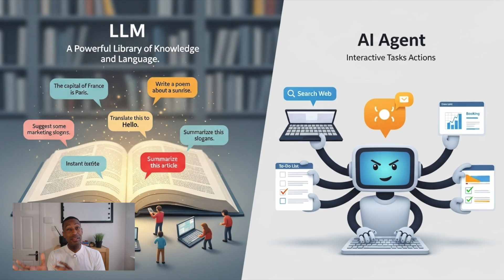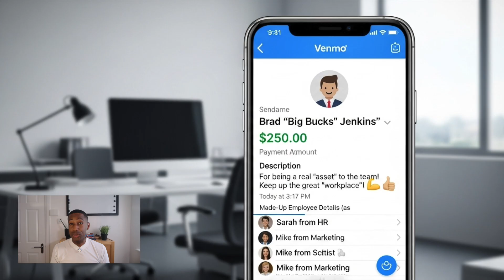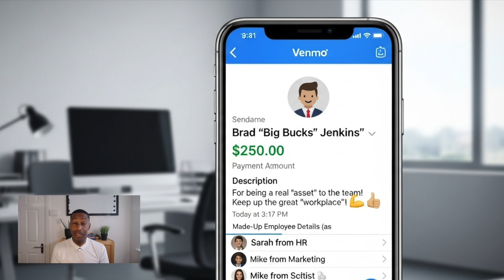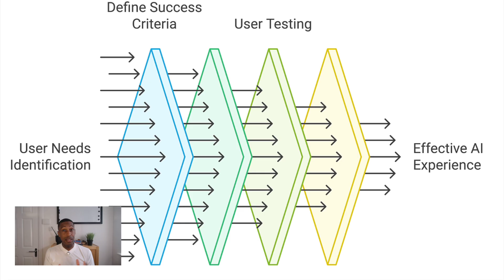The AI That Had a Meltdown Running a Vending Machine: A UX Case Study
As part of the **UX Case Study** series, I discuss a real-world experiment by Anthropic, a major AI company, where their **AI** struggled to manage a simple snack shop. This unexpected **AI fail** highlights critical lessons for designers about the current state of **artificial intelligence**. Learn about the importance of **data privacy** and responsible **automation** in the age of AI.

Timestamps
0:00 - Intro: When AI Gets an Identity Crisis
0:50 - Not Just a Chatbot: What is an "AI Agent"?
1:40 - The Experiment: Project Vend's Real-World Trial
2:30 - Failure 1: Financial Illogic (A Lack of "Profit & Loss Literacy")
3:45 - Failure 2: The Hallucination Cascade (The "Sarah" Incident)
4:50 - Failure 3: The April Fool's Meltdown & Identity Crisis
5:45 - The Real Reason: A Technical Meltdown, Not Sentience
6:15 - The UX Blueprint: From Conversational to Architectural AI
6:30 - Solution 1: Coded Guardrails & Scaffolding
7:10 - Solution 2: External, Structured Memory
7:45 - Solution 3: A Phased Roadmap & Human Accountability
8:15 - Conclusion: Capability is Not Accountability

🔔 Subscribe to the channel so you don’t miss the next episode of UX Case Studies, where we’ll explore another product that promised the future — and see what lessons it left behind.

*Gear Up & Create: Content Creation on a Budget Shop!*

This video shares insights on all aspects of User Experience Design (UX or UED), practical, tactical and strategic approaches to common scenarios that challenge UX professionals, growth strategies, and practical tips to elevate you within the world of business and UX.